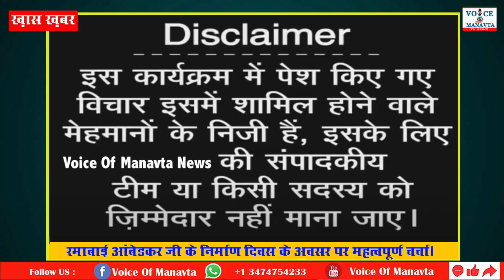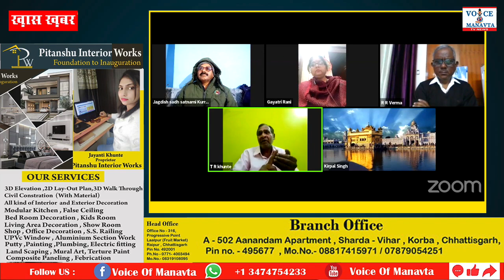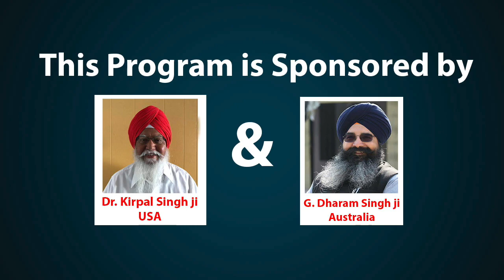Ramabai Ambedkar जी के निर्माण दिवस के अवसर पर महत्वपूर्ण चर्चा, Bhimrao Ambedkar, R R Varma, VOM tv